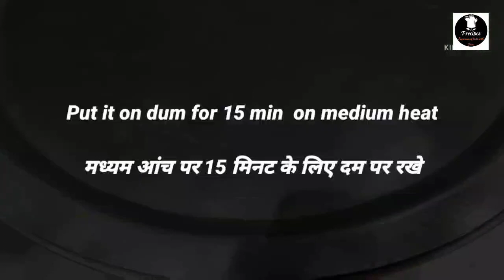Chicken Biryani recipe | Best Chicken Biryani ever | बिरयानी | Biryani recipe/Eid Special/T-recipes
Assalamualaikum everyone,
Welcome to T-recipes
Today's recipe is the  first recipe of Eid special series. Most delicious biryani recipe.
Chicken Biryani recipe. Chicken Biryani recipe in my own way, Best Chicken Biryani ever.
Must try this Delicious and easy Chicken Biryani recipe in my style on this Eid ki Dawat.
Mehman apki Tareef karte thakenge Nahi.

Ingredients
For Chicken korma
1 kg chicken
1/4 cup curd
1/4 cup oil
2 bay leaves
3 cloves
2 inch cinnamon sticks
4-5 sliced onion
2 tbsp ginger garlic paste
1 sliced tomato
5-6 green chillies
1 tsp salt
1/2 tsp turmeric powder
2 tsp red chilli powder
2 tsp coriander powder
1/2 tsp cumin powder
1/2 tsp Black pepper powder
1/2 tsp garam masala powder
1 tsp meat masala powder
2 tbsp chopped mint leaves
For Rice
1.5 tbsp oil
1/2 tsp cumin seeds
5-6 black pepper corn
2 green cardamom
1 Black cardamom
2 bay leaves